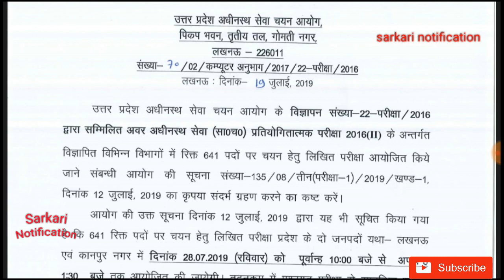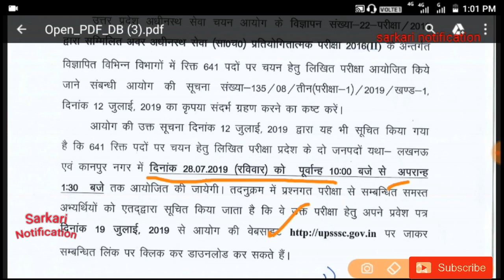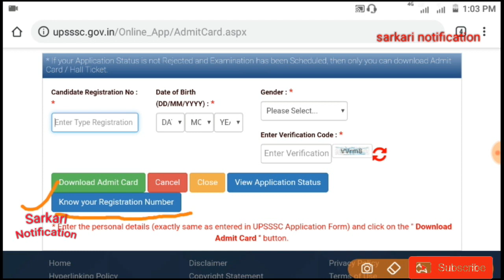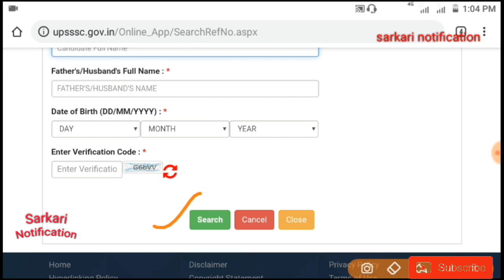Lower pcs 2 exam 2016 download admit card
SSC MTS 2019  SSC MTS Admit Card  Download SSC MTS 2019 Admit Card Now

Lower Pcs exam date 2018 out,
Lower Pcs/chsl 2019 notification,
Lower Pcs 2019,ssc MTS 2018,
ssc MTS,ssc MTS preparation,
Lower Pcs exam preparation,
Lower Pcs 2018 preparation,
sc chsl exam date 2018 released,
Lower Pcs calendar 2018-19,
Lower Pcs calender,
Lower Pcs exam date 2019,
chsl 2019 notification,
ssc MTS 2019 notification,
ssc MTS 2019 (tier i) exam date,
MTS 2019 exam date,MTS 2019

Dear Friends,
Lower Pcs admit card 2019 | Lower Pcs admit card | Check YourLower Pcs admit card 2019  Now